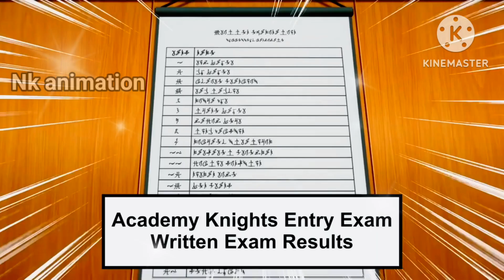I’m in Love with the Villainess reincarnated in another world ep 5hind | New Isekai Anime 2023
Anime Genre: Adventure, Fantasy, Isekai, Reincarnation

isekai anime shangri la frontier
     Igotacheatskillinanotherworldandbecameunrivalinrealworldtooep1explainedinhindi
I’m in Love with the Villainess episode 5Explain In Hindi I’m in Love with the Villainess explained in hindi mashle eminenceinshadow amiactuallythestrongest I’m in Love with the Villainess.
The Eminence in Shadow Season 2 Episode 1 Explain in Hindi | NEW! Isekai 2023 anime | Oreki MV
The Eminence in Shadow Season 2 Episode 7 Explain in Hindi | NEW! Isekai 2023 anime | Oreki MV
The Eminence in Shadow Season 2 Episode 8 Explain in Hindi
A Certain Middle-Aged Man VRMMO Activity Life Ep 6 Explain in HINDI | New! Isekai Anime | Oreki Mv
A Certain Middle-Aged Man VRMMO Activity Life Ep 7 Explain in HINDI | New! Isekai Anime | Oreki Mv